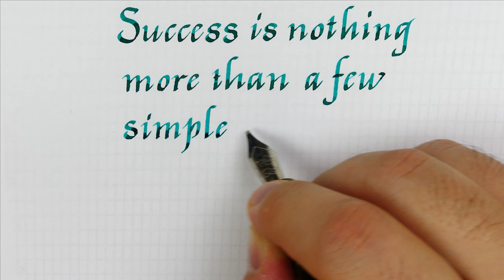Writing a new inspirational quote in Italic script - Handwriting Practice #93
Pen: Clyde Pen Company Green Venom
Nib: Bock steel stub 1.5mm
Ink: Waterman Harmonious Green